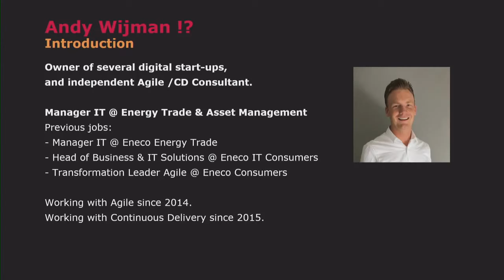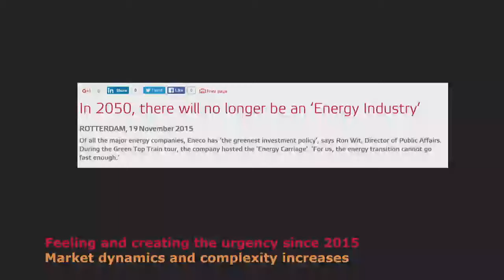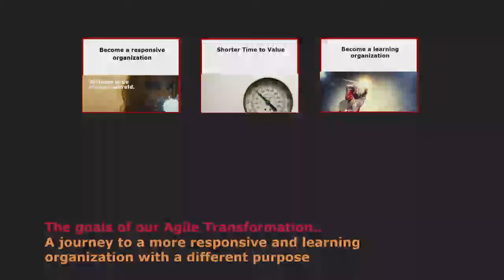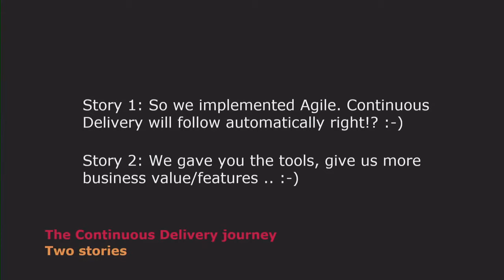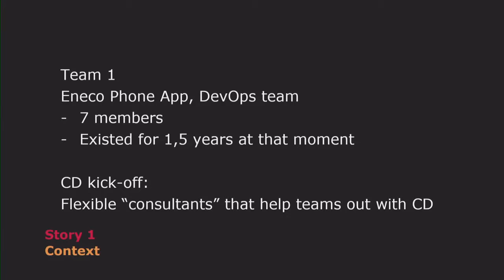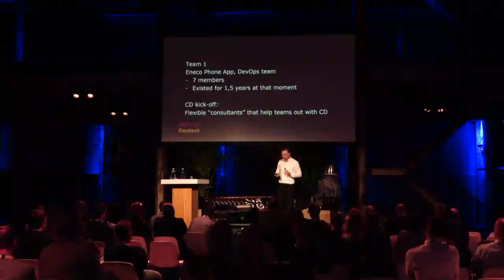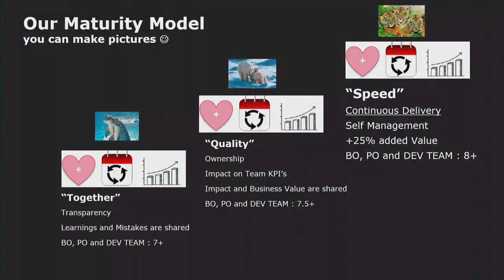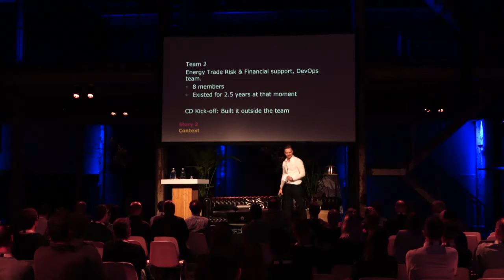Harder, Better, Faster, Stronger.. & Funnier with Organizational Continuous Delivery accelerators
Imagine for a moment that:
Your organization is doing Agile with some flavors of DevOps.  You are working on the Digital Transformation of your business, combined with that you are doing some great experiments with Continuous Delivery. And you just ordered that big red button for in the middle of the office.. when pressed.. all user stories automatically get successfully brought to production whenever you want. And this button will also trigger the party alarm because you like to celebrate successes throughout the whole company. You’ve found the golden recipe to do Continuous Delivery of Business Value with your IT organization.
But in reality, you feel that you and your organization can do stuff slightly better given these topics that helps your continuous delivery of Business Value?
Join this campfire when you want some tips and tricks on organizational Continuous Delivery accelerators to get things going Harder, Better, Faster, Stronger.. & Funnier for you as an engineer, consultant or manager!